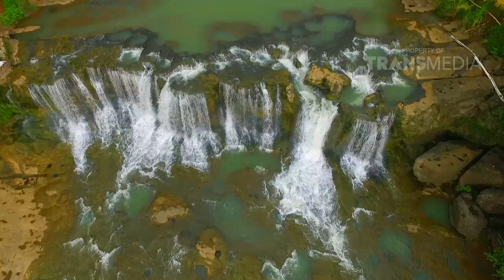MTMA - Race Menantang Keselamatan di Tasikmalaya, Jawa Barat (11/03/17) Part 6